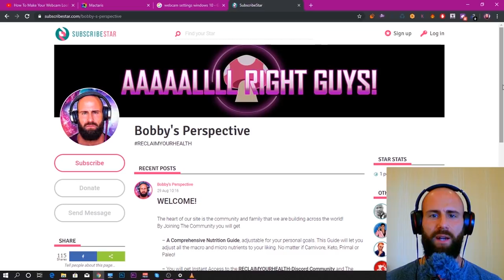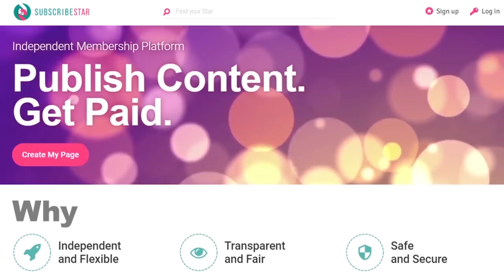Simnett Nutrition & Dr. Klapper | MENTALLY ILL "DOCTOR" Believes We Survived On Berries!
Finally I respond to Simnett Nutrition & Dr. Klapper.
This mentally ill Vegan "Doctor" believes we survived on Berries, Algae and Seaweed!
This is Vegan Mental Illness at it's finest.
RECLAIM YOUR HEALTH and eat Carnivore, Keto, Primal or Paleo !
This Plant Based "Logic" will have you in Tears Laughing!